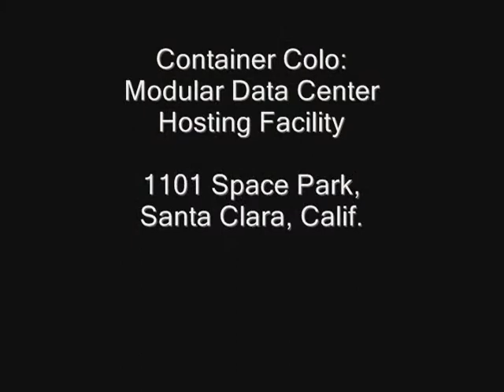Closer Look: Container Colo in Silicon Valley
Veteran data center developer Pelio & Associates recently announced plans for a facility in Silicon Valley. that will house modular data centers. The 24,000 square foot facility is a prototype of "container colo" buildings optimized for rapid deployment of IT capacity. We visited the site in Santa Clara, where Pelio's Jon Shank described the company's vision for the facility and the factors that led to this approach.